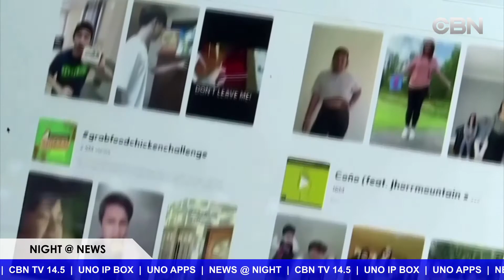NIGHT NEWS 11 26 TIN HOA KY